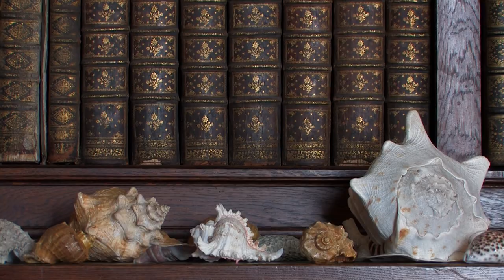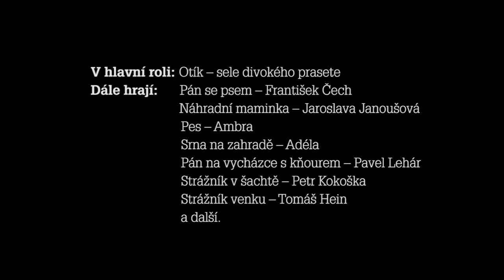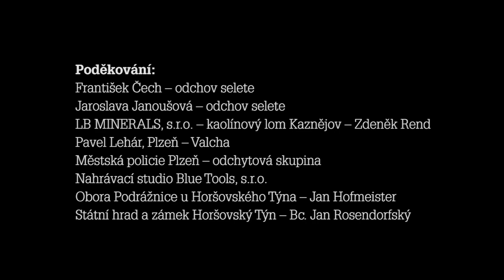Otík, Co se děje kolem nás... ?